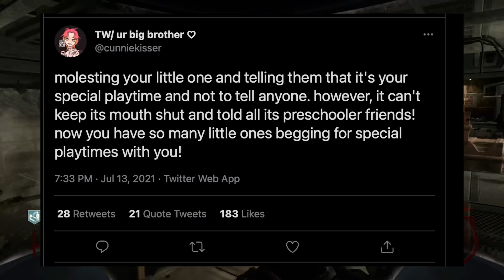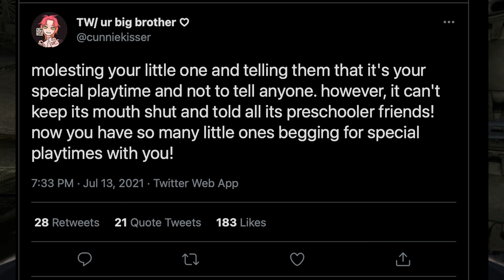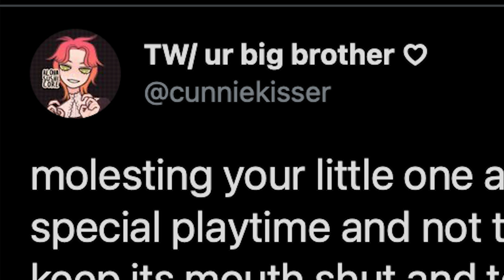Anime Profile Picture Moment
Twitter in a nutshell for you. Anime profile picture moment

-Lizt Rodríguez
Darth Malgus
Mandie Jones
Drake Cullinan
Jaul Cat
Government Pasta
Kaitlin Deanne
Jessica
ZombieFox
RedRacc
TheRantMan42
Charlie koby Sheen
Controle
EvAlex
Idoobbberz _TV
Harley Quinzel
06
Ren Amarusu
Itsyallboilagos
Ｓｔａｒ Ｄｕｓｔ
FeliriousS
Maruru
tawny
ZABRAZOO GAMING
KodieTheAussieAlastorFanBrony
Knxight :O
B0ngs illa
Joy Hester
Roxazaloah
Marchbaby
ShadyDroski
Jose Toledo
MAF Gaming
Drunk Serenity
Tuna
Blootooth
Masons Journey Living
Flat Neko
Hexord
Slipknot Maggot
ZombieLand_DoubleTap
Dalegas 818
Pickle Mann
IOoze Mayonnaise
ur upset
herbert hoover
Mark _
Orphansoup
Silver
Nerd
Evan Trevino
thereal xavsters
Big Brother Di
Lil Peepee
Knox Lionheart
Samuel Po
Jolly Rancher Elephant
𝑀𝒶𝓃𝒹𝓎𝓈-𝑅𝒶𝒾𝓃
🌈RoxNB🌈
Fireeagle9 on insta
Jøsh
rishi sinha
Shaheer
adriidriii
my ppsohard 2004
gustavo t
8bit Ajax
paragosugar
IRS Man
lukieboy 222
Marciano Summers
Trenna Percy
Comrade stalin
Rxdiancy
Fountain Lion
Thatiana Got the Glockiana
Reclaimer
Axel Rouze Bonghanoy
Maddie Choco
Taxable DJ
Carlos Aguilar
Alexander Hamilton
EclipsePlaysGames
Bryan Garrett
Vinacent Kenjiro
Sak
Anthony Sanson
Zero Two
Sir Snipington
J-The SunRise
Punadian Prime
Mobaraka
Shinaboyo
Diamondhat
Past Life
Lobster wins
Loser
Zero Remnant
Zedric The Motivated
Memes
Dominic Jones
Funny Fudge
Chamiii Ponce
bonca
Wavy Senpai
AsHizo •
The Potato of Gods and Kings
Lol Troll
Eduardo Tepox
LuckyBlox
scrappydoofan
Jose Rodriguez
Lady Bunny
CBass
Franymanz
T-Matchless Mystic
Stephie162
who took my crocs
Gamerrex 001
EJbingus REACTIONS
Hexord
Zero Remnant
DJ Falco
Aryan Tyagi
Mr. Snubblez
Bryan L.
Sylphmoon
CHEESY ISAAC
arthur Morgan
Ismaiel Hamoud
Jeffrey
JustFrenzy
Datalik
Vaporix
Buzymask
lederpear
Happy 421 Homie
Elena Amata
Sui
Jose Villarroel19
Undefined111
Shinaboyo
Ayre Oculus
oli oppar
Maddie Choco
Marisa Bassin
Datalik
Heidi Lucero
Hawaii's Mercenary
CheetoHead
DUALITY
Adrian Navar
Sentanheard
kiro
Seven of the D3d
max mad
Schnee 01 Viper
Nick Milner
Trenna Percy
Shorty